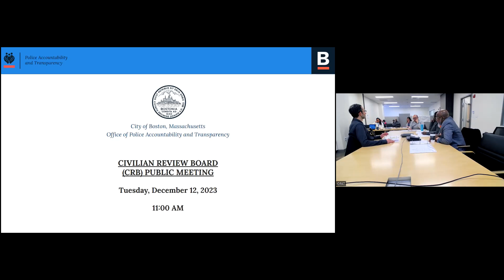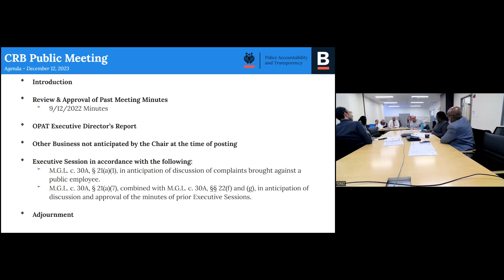CRB Public Meeting - 12/12/2023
Recording of the Civilian Review Board's Public Meeting held virtually via Zoom and recorded on Tuesday, December 12, 2023